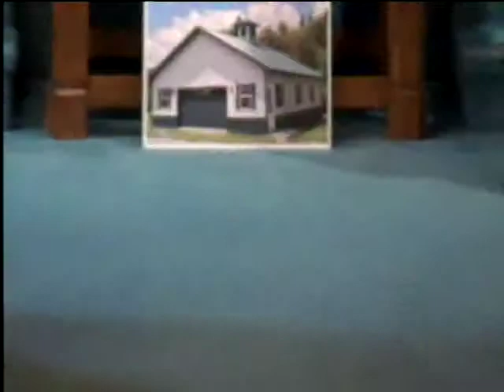TRINITY BAPTIST CHURCH Sunday Night July 21 2013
Sunday Night July 21 2013